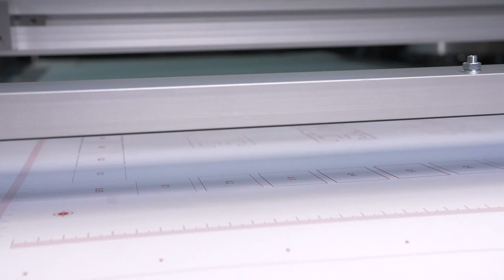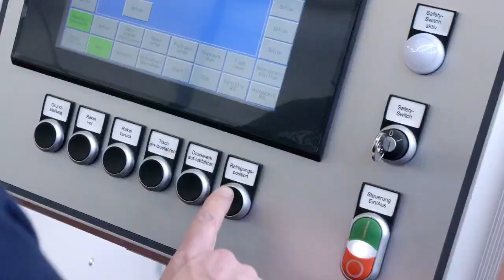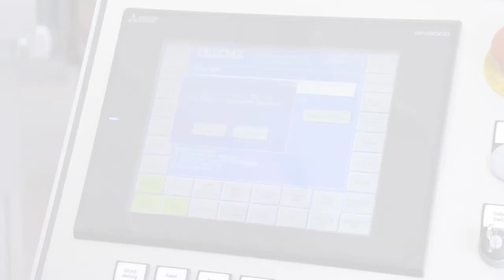KELLER_THIEME_3000_#Screen_printing_#screen_printing_machine